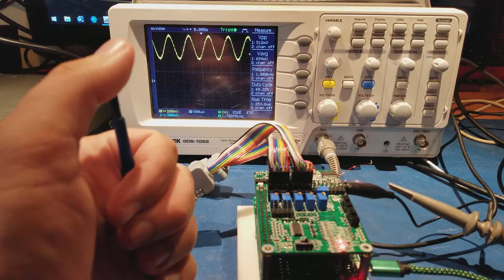PI-REPEATER Audio Input setup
A quick video demonstrating how to configure the input audio on the PI-REPEATER repeater controller from ICS-CTRL.COM